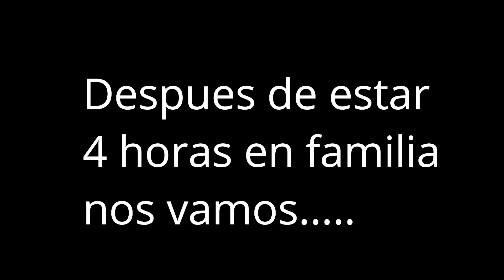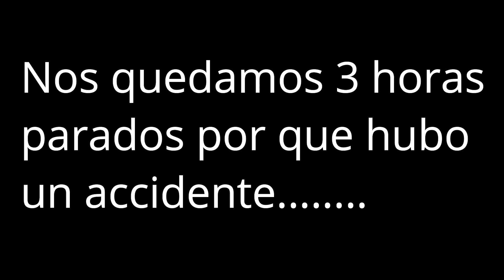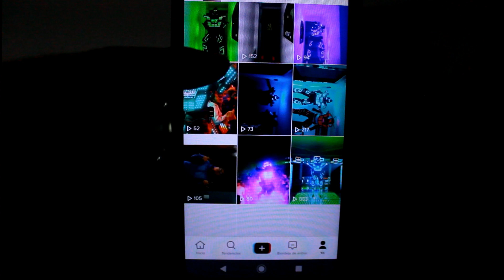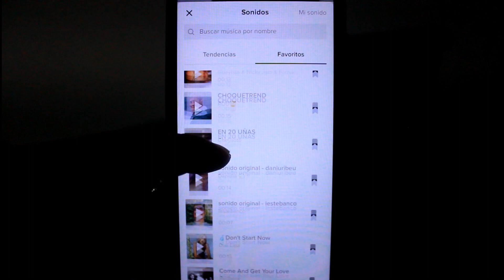Un dia con la familia.....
Nuevo contenido,  donde vamos a subir mas videos, contenido diferente
espero y me apoyen, compartiendo los videos y regalandome un like.

Videos todos los viernes, de los eventos de fiestas,xv años, bodas, etc.

videos todos los miércoles,  contenido variado.